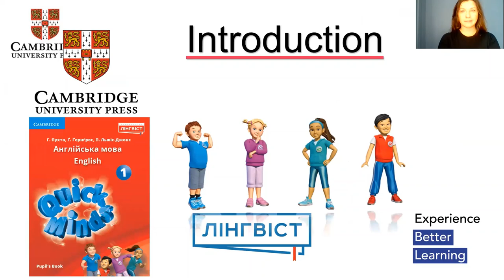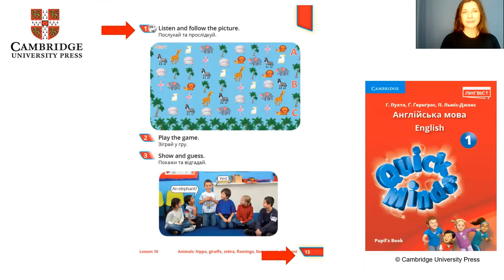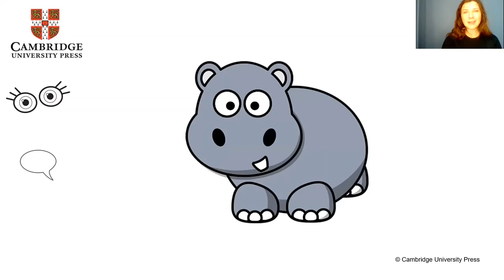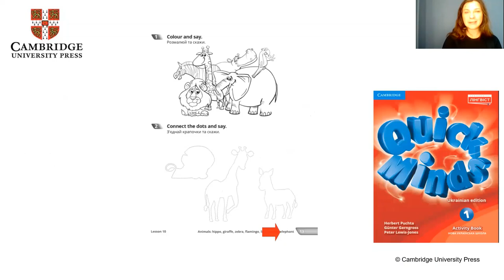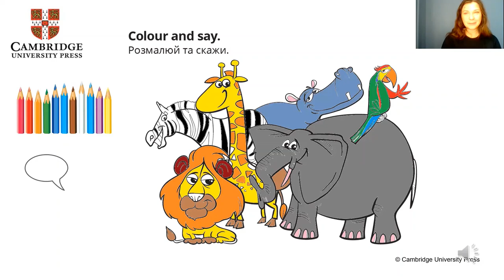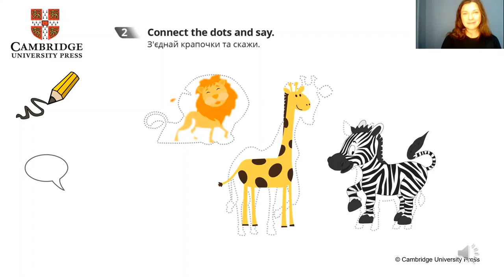Quick Minds 1, Introduction, Lesson 10